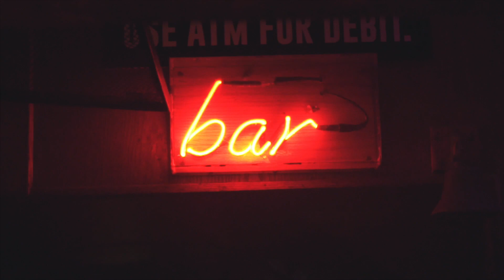UBC Budweiser Fearless